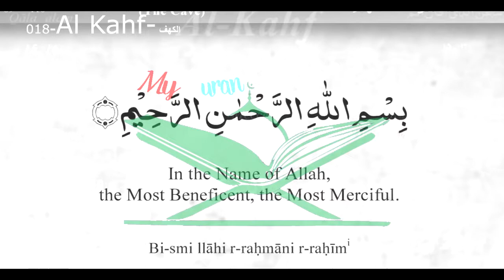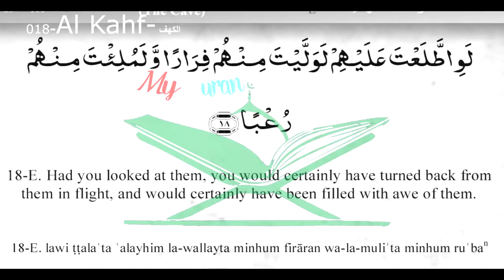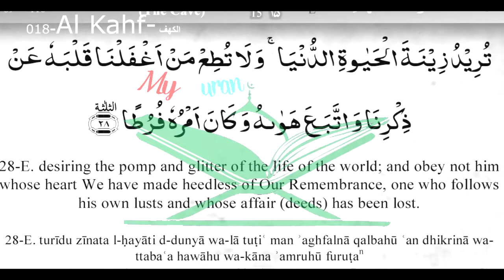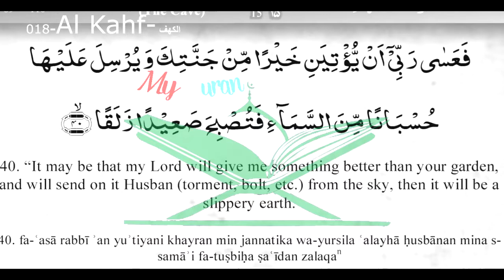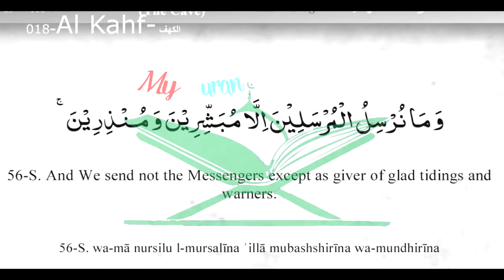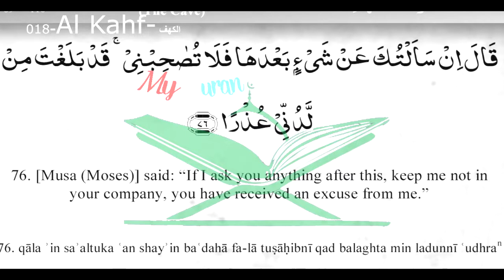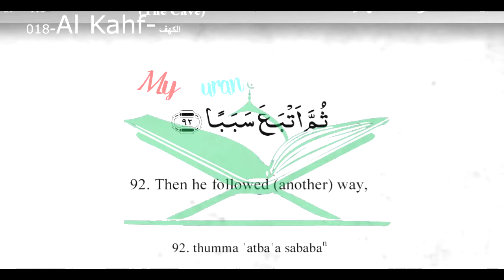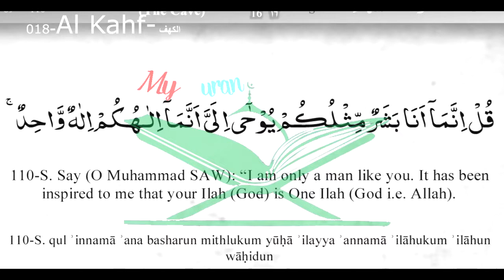Surah Al Kahf Full - سورة الكهف -সূরা আল কাহফ by Al Ghamdi (#18)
Bismi Llahi Rrahmani Rraheim
Asalaam Alaykoum Wa RahmatouLlah Wa Barakatouh
All praise is due to the Lord of the world ALLAH (Subhana Llah Wa Taala)and peace and blessing is upon his Messenger Muhammad(Salla LLahu Alayhi Wasalaam) his family and all his companions.

SURAH AL KAHF HAS 110 Aayah (verses)
This Surah was revealed in Mecca
Beautifully recitated by SHAIKH AbdulRahman Al Sudais.

Imam Ahmad recorded that Al-Bara' said: "A man recited Al-Kahf and there was an animal in the house which began acting in a nervous manner. He looked, and saw a fog or cloud overhead. He mentioned this to the Prophet , who said:

«اقْرَأْ فُلَانُ، فَإِنَّهَا السَّكِينَةُ تَنْزِلُ عِنْدَ الْقُرْآنِ أَوْ تَنَزَّلَتْ لِلْقُرْآن»
(Keep on reciting so and so, for this is the tranquillity which descends when one reads Qur'an or because of reading Qur'an;) This was also recorded in the Two Sahihs. This man who recited it was Usayd bin Al-Hudayr, as we have previously mentioned in our Tafsir of Surat Al-Baqarah. Imam Ahmad recorded from Abu Ad-Darda' that the Prophet said:

«مَنْ حَفِظَ عَشْرَ آيَاتٍ مِنْ أَوَّلِ سُورَةِ الْكَهْفِ عُصِمَ مِنَ الدَّجَّال»
(Whoever memorizes ten Ayat from the beginning of Surat Al-Kahf will be protected from the Dajjal.) This was also recorded by Muslim, Abu Dawud, An-Nasa'i and At-Tirmidhi. According to the version recorded by At-Tirmidhi,

«مَنْ حَفِظَ ثَلَاثَ آيَاتٍ مِنْ أَوَّلِ الْكَهْف»
(Whoever memorizes three Ayat from the beginning of Al-Kahf.) He said, it is "Hasan Sahih. '' In his Mustadrak, Al-Hakim recorded from Abu Sa`id that the Prophet said:

«مَنْ قَرَأَ سُورَةَ الْكَهْفِ فِي يَوْمِ الْجُمُعَةِ أَضَاءَ لَهُ مِنَ النُّورِ مَا بَيْنَهُ وَبَيْنَ الْجُمُعَتَيْن»
(Whoever recites Surat Al-Kahf on Friday, it will illuminate him with light from one Friday to the next.) Then he said: "This Hadith has a Sahih chain, but they (Al-Bukhari and Muslim) did not record it.'' Al-Hafiz Abu Bakr Al-Bayhaqi also recorded it in his Sunan from Al-Hakim, then he narrated with his own chain that the Prophet said:

«مَنْ قَرَأَ سُورَةَ الْكَهْفِ كَمَا نَزَلَتْ، كَانَتْ لَهُ نُورًا يَوْمَ الْقِيَامَة»
(Whoever recites Surat Al-Kahf as it was revealed, it will be a light for him on the Day of Resurrection.)

For English translation { wait 5 sec then Press "skip this AD"
For Download { wait 5 sec then Press "skip this AD"
Size : 71.3 MB | Format : mp4